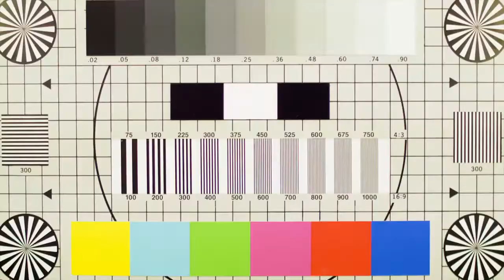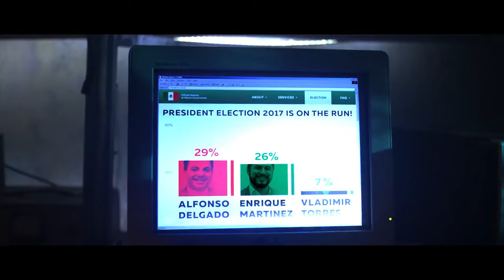Исполнитель — «PsyRus», композиция — «HITCHER»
Режиссер: Сергей Филатов
Съемочная группа: Продюсер Алексей Демидов, Оператор Вильдан Рейнов Художник постановщик Kuzia___
Исполнитель: PsyRus
Название: HITCHER
Дополнительная информация:
Andrew K - singer,MC.
Tony Chekmar - drums
Dmitry Windom R - keyboards, MIDI controllers
Sergey Toom - guitar
Producer - Aleksey Demidov
Directed - Sergey Filatov
Director of Photography -Vildan Rainov
Production design - Kuzia
VFX supervisor - Ivan Ostrov
SteadyCam operator - Rostislav Gaselblat
Light Design - Igor Osipov
Make up - Valentina Hlistun
Costume - Elena Shatkovskaya
Edit -Anton Egorov
Color Correction Dmitry Kali
Cast
Astronaut - Igor Tsarev
What the f*ck is going on?